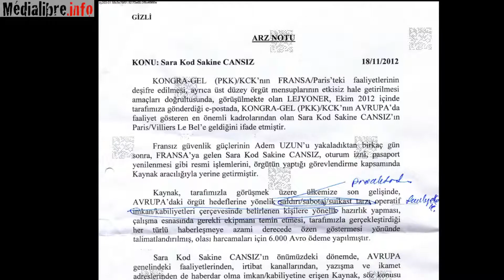Manifestation "Vérité et Justice" deux ans après l'assassinat des militantes kurdes à Paris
C'est le slogan de la manifestation kurde Samedi 10 janvier pour réclamer la lumière sur la mort des 3 militantes kurdes, Rojbin (Fidan Doğan) Sakine Cansiz et Leyla Söylemez, froidement abattues le 9 janvier 2013. Une occasion pour Médialibre.info de revenir sur cette affaire.